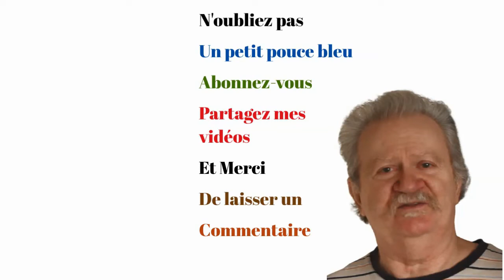PELER UN POIVRON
Comment  peler un poivron, facilement, peler un poivron rapidement, peler un poivron simplement, il y a une seule solution, regardez comment je pèle un poivron